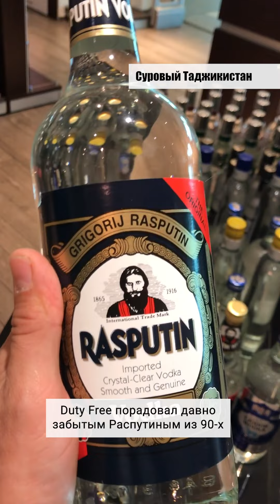Суровый Таджикистан, часть четвертая. Из Мургаба вдоль афганской границы до Ишкашима и Куляба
Сборка шортс-сериала о путешествии в Таджикистан о третьем дне маршрута.